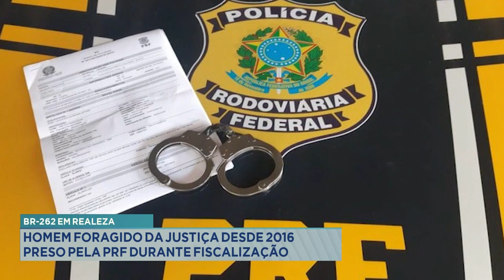BR-262 em Realeza: Homem Foragido da Justiça desde 2016 Preso pela PRF durante Fiscalização.